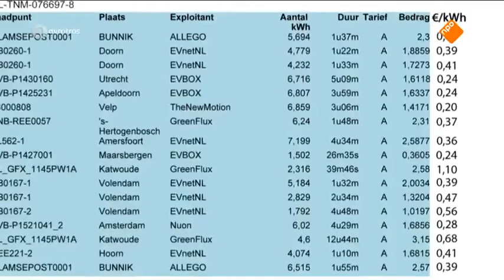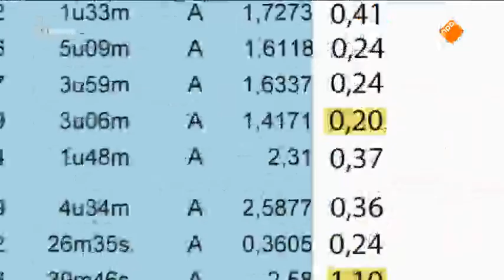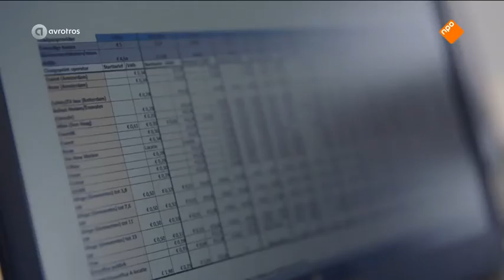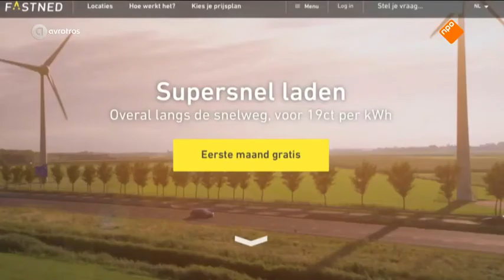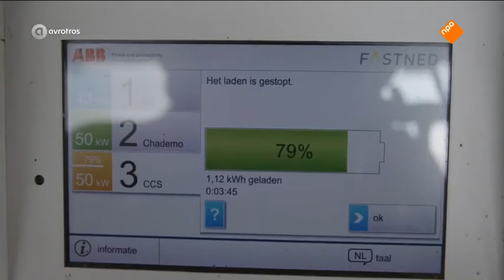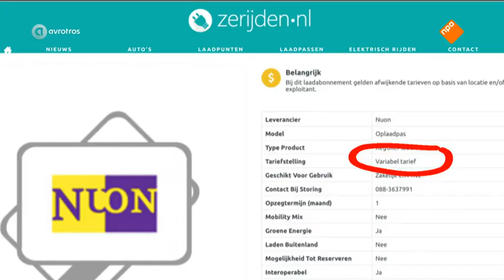Radaruitzending Openbare Laadpalen met VER, Hogeschool Amsterdam en rijders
Uitzending met oa. de VER over het probleem van publieke laadpalen.
Leuk om the making of te zien

Elektrisch rijden neemt een grote vlucht. Langzaam maar zeker stappen steeds meer bestuurders over op een hybride of volledig elektrisch voertuig. Wat kost het laden van de accu van zo'n e-auto eigenlijk?

Het kan zijn dat je bij de ene laadpaal 20 eurocent per kWh betaalt en bij de andere 1,10 euro. Waar zit dat grote verschil in en waarom zie je niet direct bij het laden wat de prijs per kWh is?
Bekijk de livestream over e-auto's met techexpert Sander van der Heide.

Het elektrisch rijden neemt een grote vlucht. Langzaam maar zeker stappen steeds meer bestuurders over op een hybride of volledig elektrisch voertuig. De aanschafprijzen worden gesubsidieerd en dalen gestaag. En je bent eindelijk af van die absurde brandstofprijzen. Maar wat kost het laden van de accu van zo'n e-auto eigenlijk? En hoe kom je daarachter?

Als je benzine tankt, dan weet je precies hoeveel je per liter moet betalen. Waarom staat bij openbare laadpalen voor elektrische auto's geen prijs aangegeven? Er zit ontzettend veel verschil in de tarieven per laadpaal, per leverancier en per exploitant van de palen. Daardoor zien consumenten door de bomen het bos niet meer.

Hoe werkt elektrisch laden?
Om te kunnen laden heb je een elektrische aangedreven auto, een oplaadpaal, een elektrische laadpas en een kabel nodig. Ook zijn er verschillende hulpmiddelen om het elektrisch laden nog makkelijker te maken. Wanneer je een elektrische auto hebt, kun je gebruik maken van een app voor de iPhone waar alle oplaadlocaties in staan opgeslagen. Ook bestaat er een Layar-app. Met deze app kun je met de camera van je iPhone in de omgeving rondkijken en zie je gelijk waar in de buurt een oplaadpaal staat.

Hoe snel je elektrische auto oplaadt is afhankelijk van hoe leeg je accu is en hoe snel jouw auto kan laden. Wanneer je de auto thuis oplaadt met een 220V-aansluiting moet je ongeveer rekenen op 8 uur aan laadtijd. Bij een oplaadpunt zal dit ongeveer 2 uur duren. Wanneer je gebruik maakt van een snellaadpaal moet je met 30 minuten weer helemaal geladen zijn.

Wat betaal je?
Om de prijs van elektrisch laden te duiden, moet je allereerst onderscheid maken tussen de exploitant van de laadpaal en de leverancier van de stroom. De exploitant vraagt een bepaald bedrag voor het gebruik van de laadpaal. Sommige - maar niet alle - stroomleveranciers vragen daarbovenop nog weer een bedrag. Dus daar ontstaan de eerste verschillen.

Binnen de grote gemeentes vallen de verschillen wel mee, zij hebben namelijk een vastgestelde prijs. De kleinere gemeentes niet. Die maken gebruik van vier verschillende manieren om de prijs te bepalen:
-    kWh-prijs
-    Starttarief
-    Uurprijs

Er is totale willekeur in welke gemeente / exploitant / leverancier welke regels hanteert. Het kan dus zijn dat je bij de ene laadpaal een hoger tarief betaalt dan bij de laadpaal die 200 meter verderop staat. De prijzen verschillen van 20 cent tot een paar euro per kWh, en soms betaal je een starttarief. Maar nergens staan die prijzen op voorhand vermeld. Je weet dus pas wat je betaalt als je je auto aansluit. Een aantal leveranciers heeft een app waar ze informatie over de prijs geven. Die kan je in de gaten houden, maar ook van die informatie kan je niet helemaal op aan.

Veel bedrijven pikken een graantje mee
Door het grote aantal partijen op de markt is de opbouw van de kosten die je betaalt voor het elektrisch laden zeer diffuus. Er komen veel verschillende bedrijven bij kijken, die allemaal van een oplaadbeurt willen verdienen. Ter illustratie van het aantal bedrijven, het onderstaande voorbeeld.

Bijvoorbeeld The New Motion. Op je telefoon kun je een app installeren waarmee je laadstations in de buurt kunt vinden. De app, Smoov, is gratis, maar indirect betaal je aan de provider die hem heeft gemaakt. In dit geval is dat Allego, een bedrijf dat zich heeft toegelegd op het opladen van elektrische auto's. Vind je nu een laadpaal van Allego, dan kan die staan op een station van Mistergreen; de exploitant. Deze faciliteit wordt gesponsord of gesubsidieerd door de Nederlandse Energiemaatschappij. De stroom waarmee je je accu daadwerkelijk oplaadt, wordt geleverd door energiebedrijf Vandebron.

Al deze partijen zijn overigens inwisselbaar voor concurrerende bedrijven. En allemaal moeten ze een graantje meepikken uit deze transactie die de consument betaalt. De optelsom van al deze kosten bepaalt het bedrag dat je uiteindelijk terugziet op je factuur.